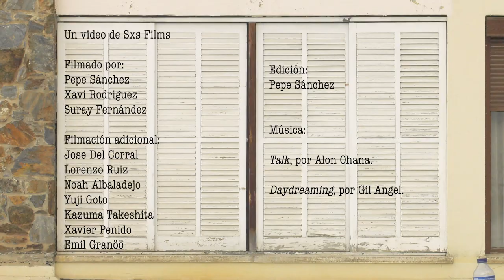FABERS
Snowboarding video by Sxs Films.
Featuring Xavi Rodriguez and Pepe Sánchez.

Filmed in the streets of Andorra and Japan by Pepe Sánchez, Xavi Rodriguez and Suray Fernández. During 2019 and 2020.

Edition by Pepe Sánchez.

Aditional cam:
Jose del Corral, Noah Albaladejo, Xavier Penido, Jugi Goto, Kazuma Tokeshita, Lorenzo Ruiz, Emil Granöö.

Thanks to everyone envolved!!